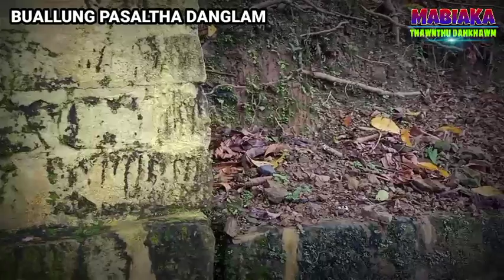TLANGTINTHANG BUALLUNG PASALTHA DANGLAM# Chapter-11# Je-Ar Kingbawl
STORY NAME:
BUALLUNG PASALTHA DANGLAM
CHAPTER-11